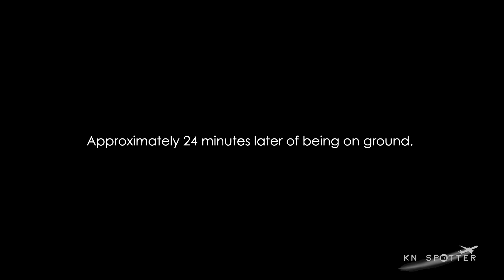RARE BIRD | Machjet International Pty. Ltd. Cessna 525C CitationJet CJ4 (VH-PIY) | at Davao Airport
Another rare bird from Darwin, Australia paid a visit to Manila, Philippines (via Davao City). No sources can be found for the purpose of its visit in Manila.

The crew parked & stayed at the Asian Aerospace Hangar, where the AirTaxi.PH company is also located.

After its layover in Manila for approximately 15 hours & 50 minutes, the crew flew from Manila to Davao for a quick fuel stop around 24 minutes. And then flew back directly to Darwin, Australia.

Clips were recorded on the 31st of May 2023.